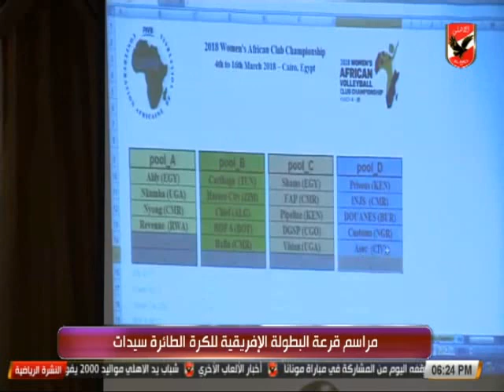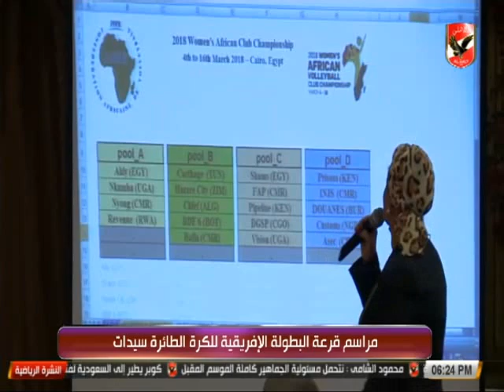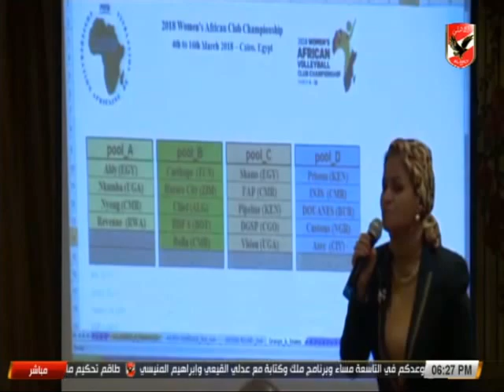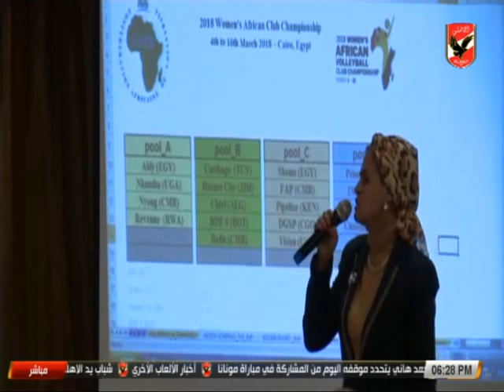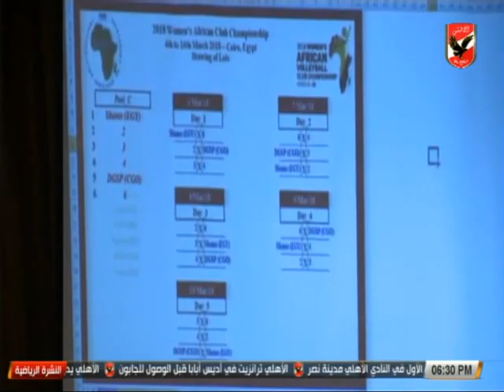النشرة الرياضية | شاهد كواليس قرعة بطولة افريقيا لكرة الطائرة سيدات ومجموعة الاهلى